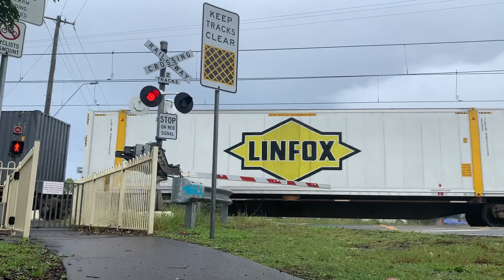Rawson Road level crossing, Woy Woy, NSW, Australia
This is the Rawson Road level crossing in Woy Woy, NSW, Australia. The crossing has:

2 WCH E-Bells
2 REC Bases
3 Sets of Alstom lights
2 WCH Gate mechanisms
6 Aldridge gate lights
4 Aldridge Traffic signals pedestrian signals
2 Magnetic Auto-Control Swing Gates

Train Info:
Pacific National Quad-Header NR82, NR57, NR96 and NR60